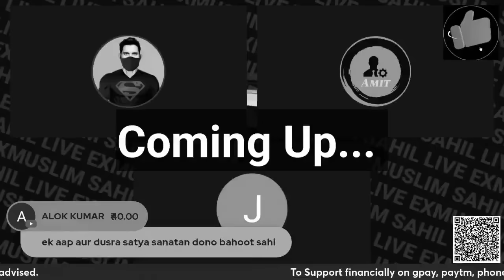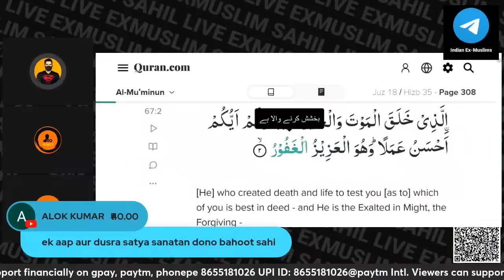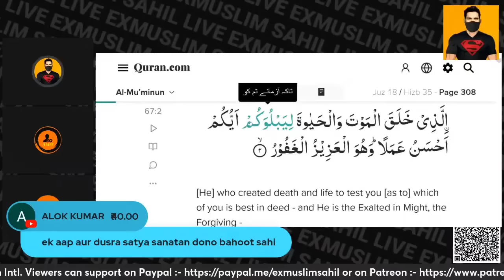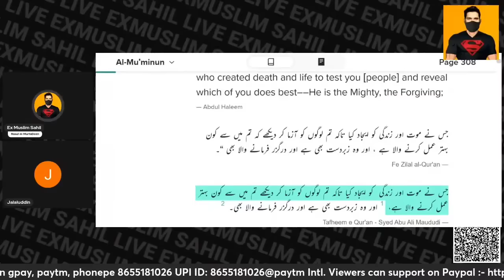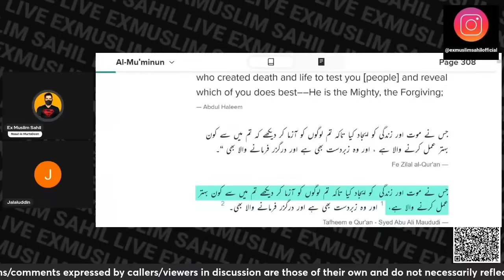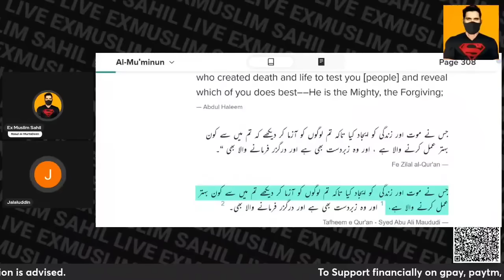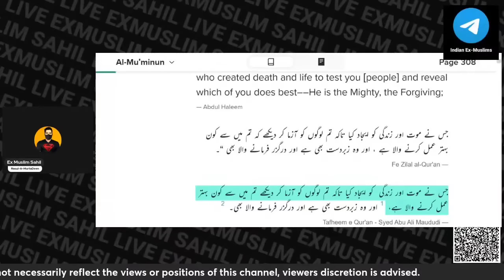Debate With Jalaluddin | Exmuslim Sahil